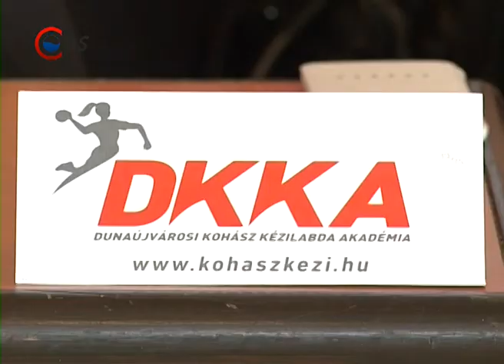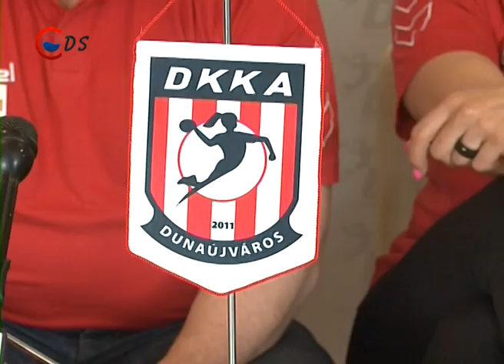2015 03 23 DKKA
A jövőben György László segíti Mátéfi Eszter munkáját a Dunaújvárosi Kohász Kézilabda Akadémia csapatánál. – ezt sajtótájékoztatón jelentette be az egyesület a vezetése. A szakember a nyártól a klub utánpótlás együtteseinél is jelentős feladatot kap.